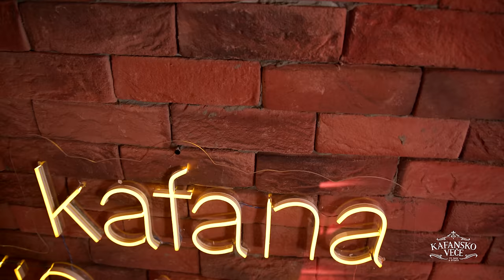ZORANA MICANOVIC - LJUBAV SE NE UCI | UZIVO | (ORK. DRAGANA CIRKOVICA CIRE) | 2024 | KAFANSKO VECE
Zorica Nikolic - Ljubav se ne uci
🎵Muzika: Drasko Savic
🎵Tekst: Drasko Savic
🎵Arazman: Nenad N. Nikolic

YouTube & Digital distribution:
EMDC Network